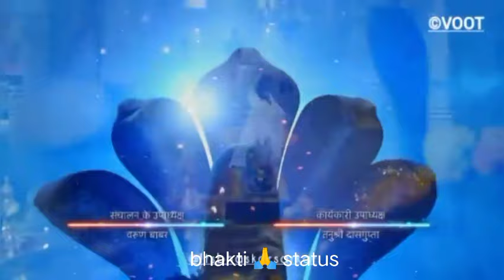nagin 6 || all tandav nagin dance by @tejasswiprakash413 aka pratha,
nagin secon 6 director bay ekta Kapoor actor Tejaswi Prakash and Mahekk chahal, Sudha Chandran, Simba Nagpal,,,,,,,